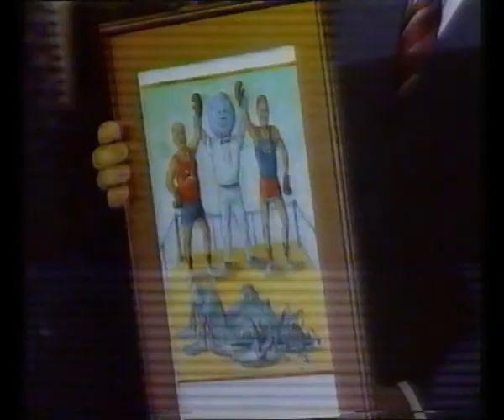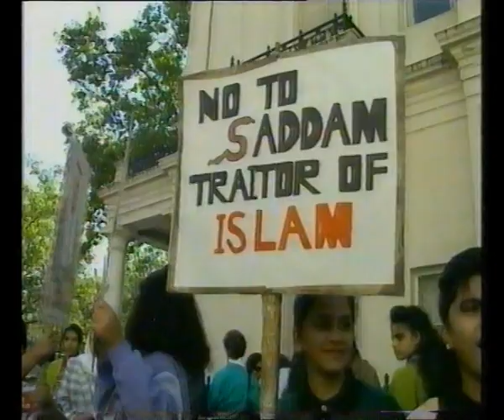BBC News/BBC1 Continuity - Sunday 9th September 1990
Between BBC News with Moira Stuart and Speaking Volumes